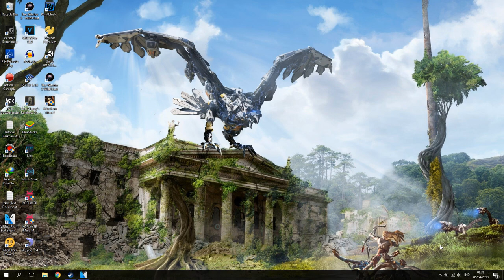Cara Mengembalikan icon Baterai Laptop Yang Hilang!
oke bang,kali ini guwek akan memberikan tutorial bagaimana cara mengatasi tombol icon batre yang hilang di laptop,jadi kalau abis atau penuh kita kagak bakalan tau :D

PSU : Gardu Listik
VGA : Bawaaan Mobo
FAN : Kipas Turbin
Processor : AMD Athlon x64 0.1 GHz
Motherboard : Motherboard Mati
HDD : Harddisk PS2
Casing : Kardus&Triplek
Monitor : GG 55 inch Curved Edition
Memory: 128MB Cap Tiga Setang
Headset : Samsul Wireless Edition(Emang gak ada kabel,karena digunting)
Mouse: Virtual Mouse
Keyboard: Virtual Keyboard
Kursi: Kursi Taman